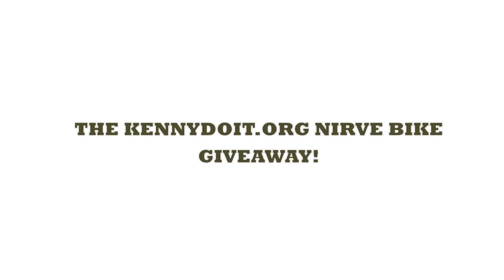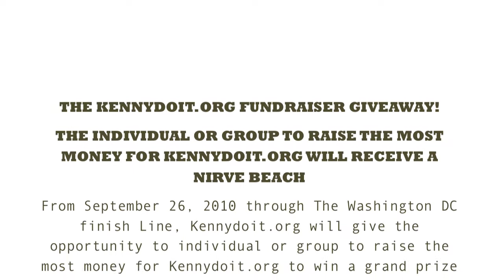The Kennydoit.org Fundraiser Challenge